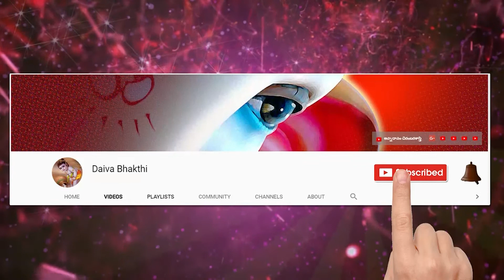కార్తిక పురాణం || పంచదశ అధ్యాయము || karthika puranam || మైలవరపు లక్ష్మీనరసింహం @Daiva Bhakthi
కార్తిక పురాణం, karthika puranam by mailavarapu lakshmi narasimham,karthika puranam telugu,karthika puranam by rama ravi,karthika puranam full in telugu,karthika puranam by chaganti,karthika puranam adhyay,karthika puranam by vaddiparti padmakar,karthika puranam book,karthika puranam by samavedam,karthika puranam coronavirus,karthika puranam katha,karthika puranam with lyrics in telugu,karthika puranam whatsapp status telugu,daivabhakthi,karthika masam,skandapuranam

Sanskrit lessons

  Thanking you

నేను బాగుండాలి !
మేము బాగుండాలి !
అందరూ బాగుండాలి !
జై గోమాత ||
జై భరతమాత ||
జై శ్రీరామ్ ||